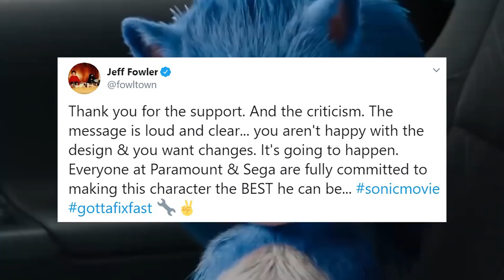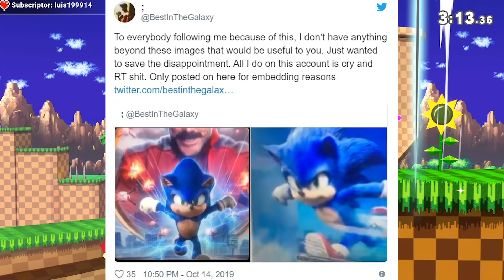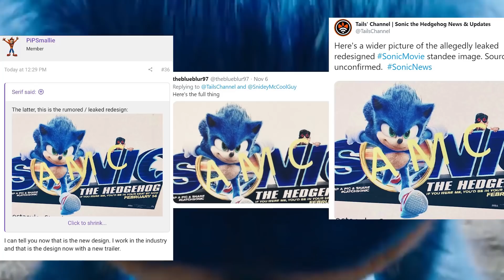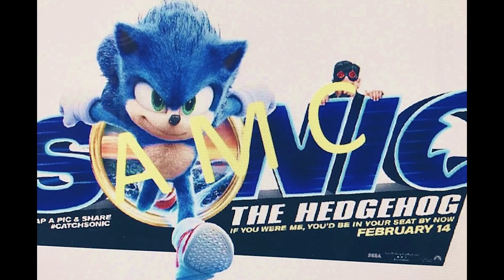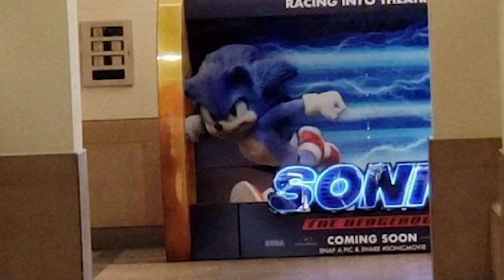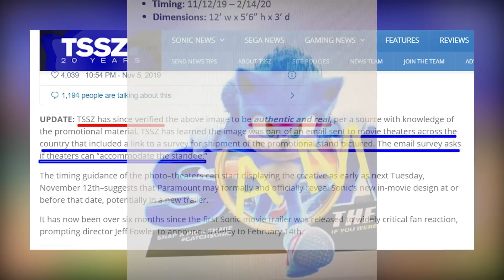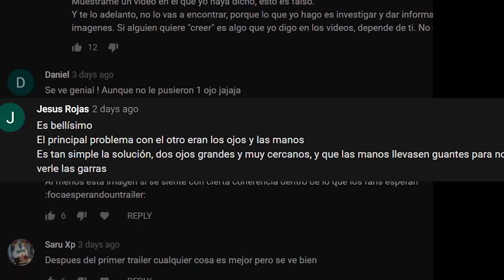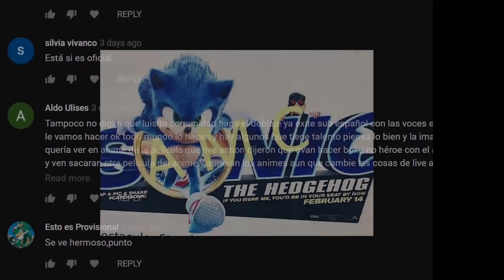Una revista afirma que este sería Sonic para la Película | MightyRengar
Sonic sigue dando que hablar sobre lo que será su película.
Otro día, otra supuesta filtración.
Pero, esta vez promete ser distinto. Porque tenemos más información donde rascar para llegar evaluar su veracidad.

Pues, contamos con la fuente y un medio importante que respaldaría esta imagen.

●insaneintherainmusic - Carlos Eiene (Mario Galaxy: Rosalina's Comet Observatory Lo-fi Hip Hop || insaneintherainmusic (feat. DJ Cutman))
●The Legend of Lofi by Dj Cutman